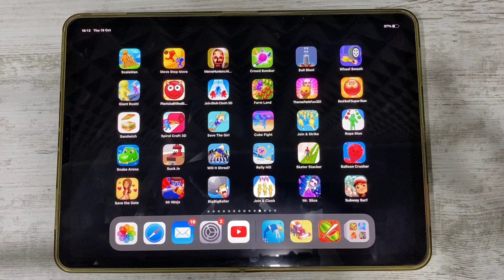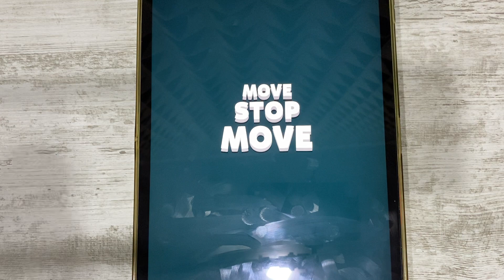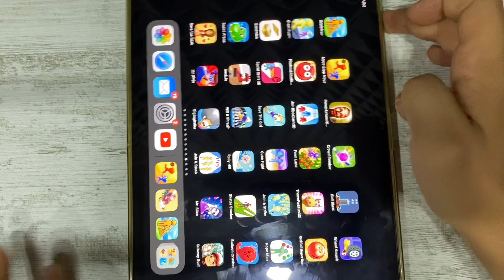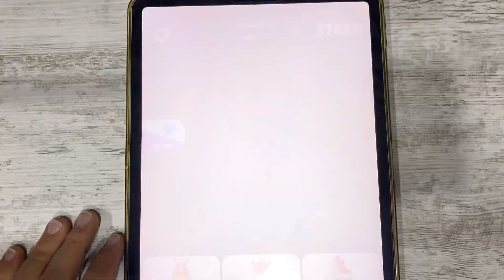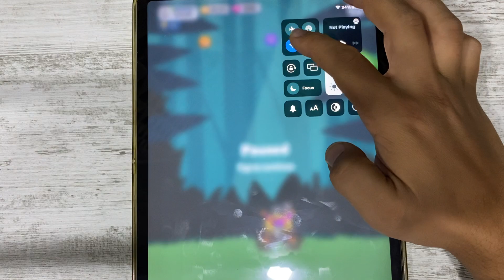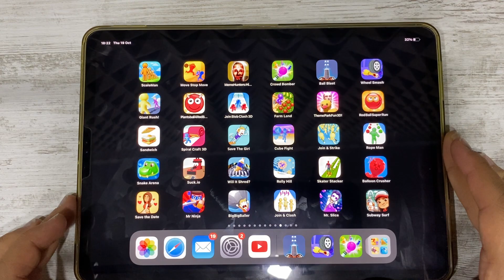Scale Man, Move Stop Move, Meme Hunters, Crowd Bomber, Ball Blast, Wheel Smash